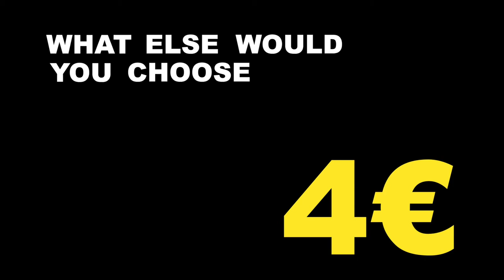Choose Life - IMEDI L (Cannes Young Lions Georgia: Film - Bronze)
Irakli Solomonishvili
Teimuraz Tetrashvili

Agency: Redberry